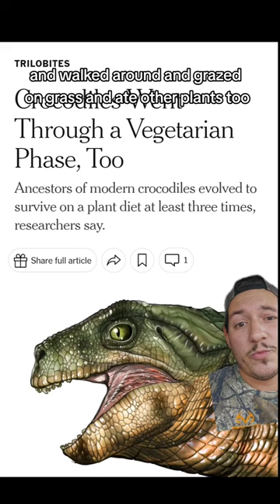Crocodillians have changed alot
Crocodillians have changed alot over the years